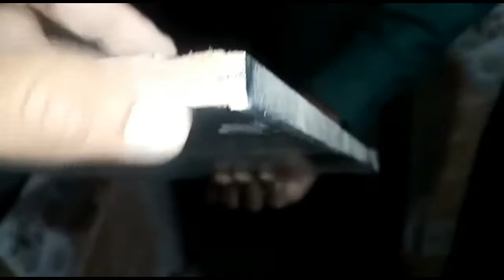January 4, 2021